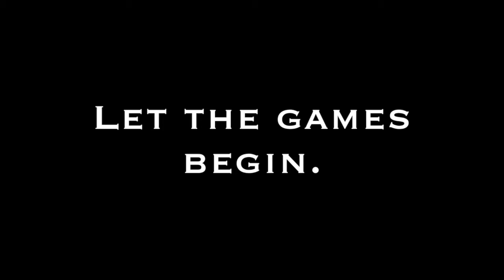Lobster Fra Diavalo - 2015 Official Selection - Chicago Comedy Film Festival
Chicago Comedy Film Festival Official Selection, short films, 2015.